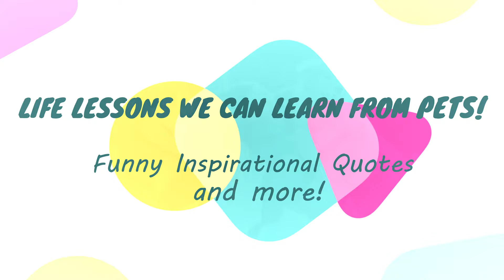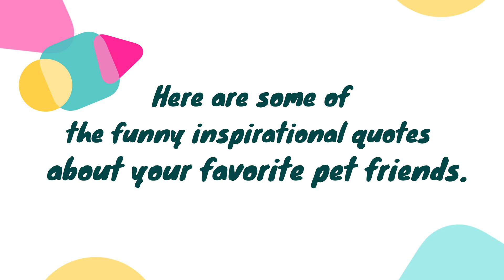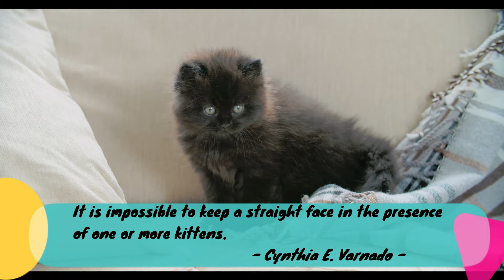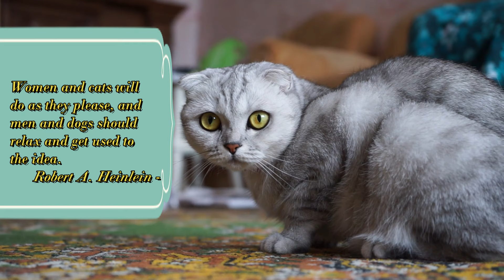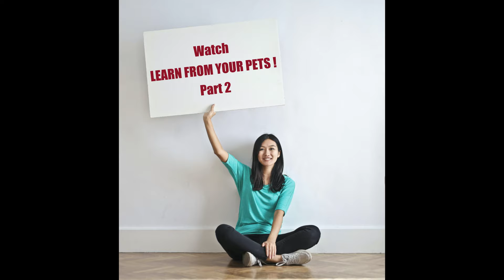LEARN FROM YOUR PETS | Funny Inspirational Quotes and More! [PART 1]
They are not just our animal companions.  We can learn a lot from them too!  This video is another compilation of funny inspirational quotes, but this time, it's about our beloved pets.

CREDITS TO THE FOLLOWING:

Pictures by:
    Pixabag
    Burst
    Kelvin Valerio
    Dids
    Helena Lopes
    Lucas Pezeta
    Nick Bondorev
    Andrea Piacquadio
    Tran Mau Tri Tam

    Italian Morning
    Vacation Uke
    Bounce Ball

Pexels Videos by:
    Magda Ehlers
    Gustavo Fring
    Pressmaster
    Cottonbro
    Evgenia Kirpichnikova
    Kelly Lacy
    Wolfgang Langer
    Free Videos
    Louai Munajim
    Andrea Hamilton
    Andrew Kota